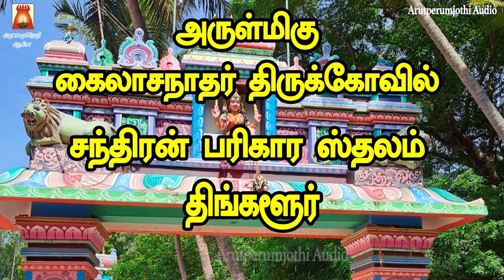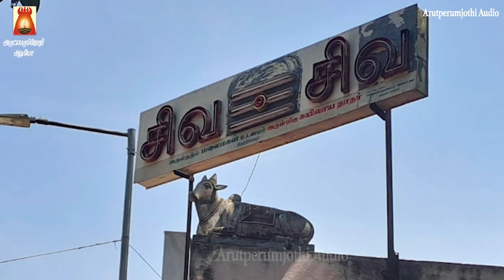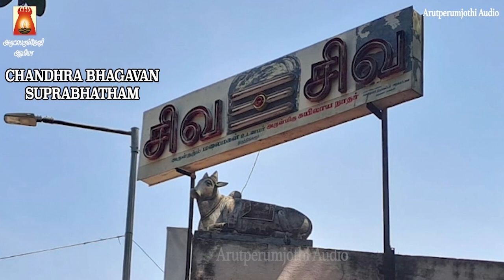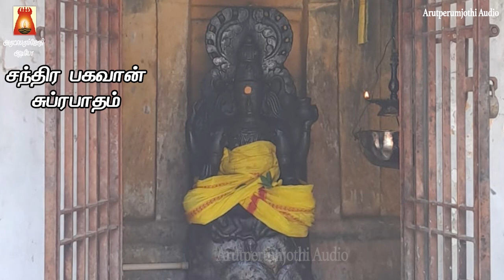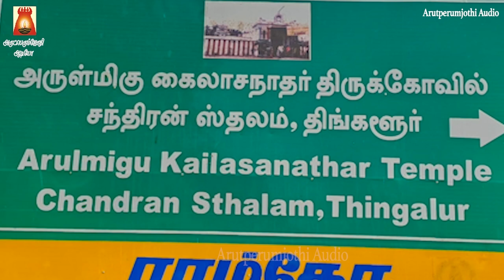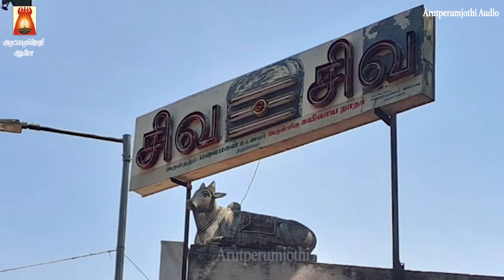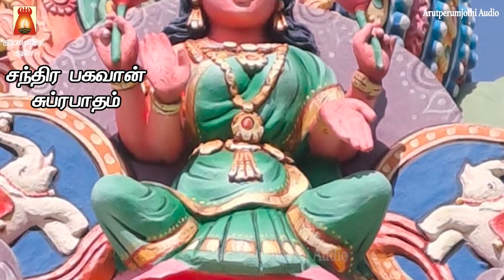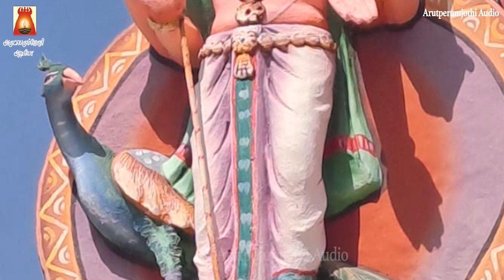MONDAY SPL | THINGALUR | SRI CHANDRA BHAGAVAN SUPRABHATHAM GAYATHRI | CHANDRA PARIHAAR STHALAM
மனக் குழப்பம் நீங்கி தெளிவு பெற | ஸ்ரீ சந்திர பகவான் சுப்ரபாதம் | காயத்ரீ